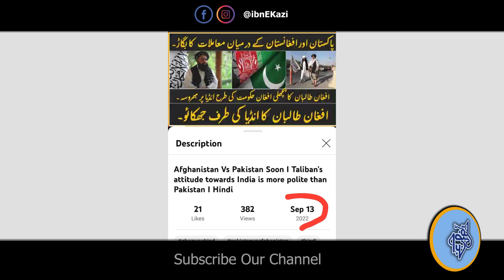Afghan Taliban and India Modi love each other I These are signs of beginning of the Ghazwa E Hind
This is an information channel for general knowledge..